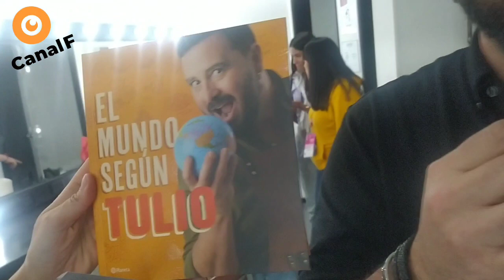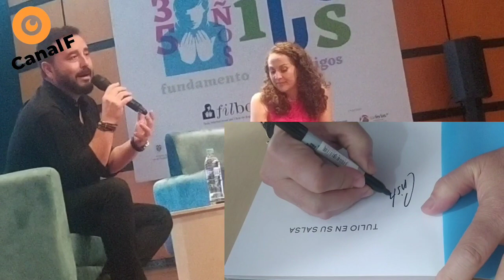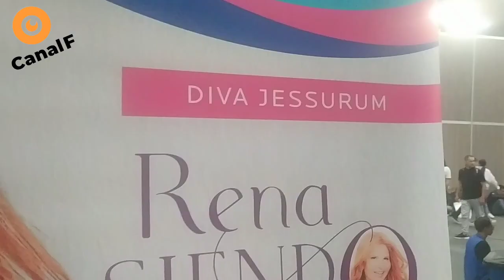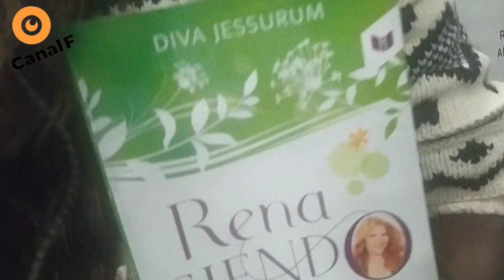FILBO también hay comida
TULIO ZULUAGA aprovecho pa contar unas anécdotas y firmar libros, gran parte del público asistente a Corferias en la FILBO aprovecha no solo para comprar libros hacerlos firmar y por supuesto tomarse una foto con los autores